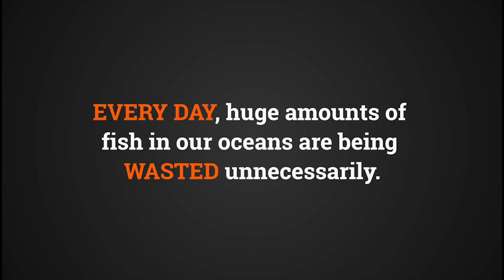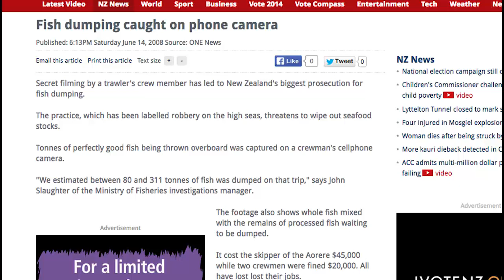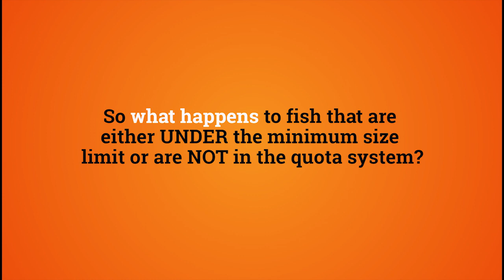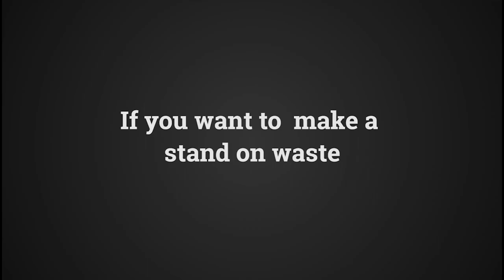Stop senseless waste!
New Zealand fishing waste caused by the "world leading" Quota Management System